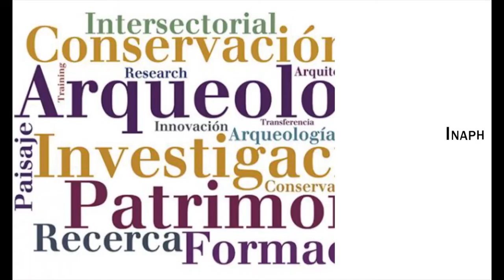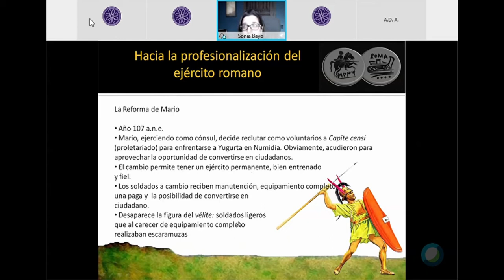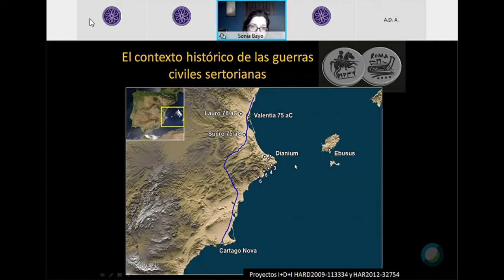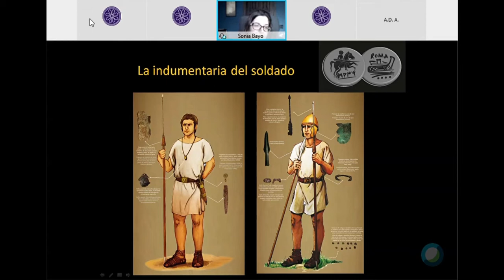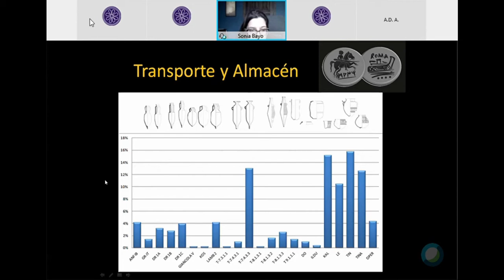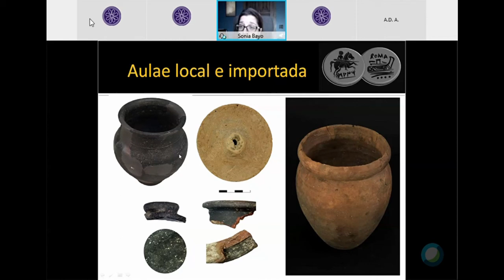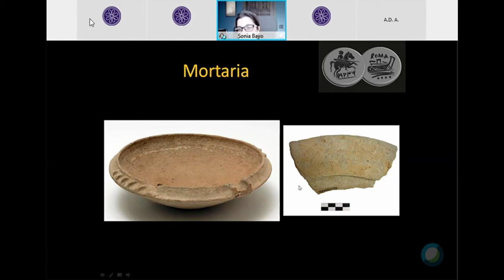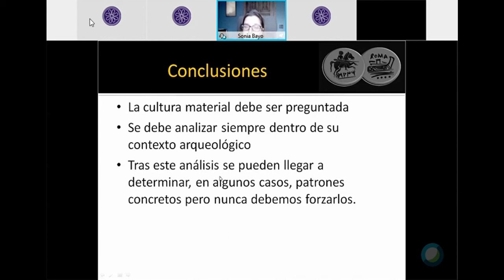La alimentación del ejército sertoriano y su reflejo en la cultura material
Ponencia de Sonia Bayo Fuentes (U. de Alicante) sobre los contextos cerámicos asociados al ejército durante época sertoriana, presentada en las “Jornadas de cerámica protohistórica: contextos cerámicos en el Mediterráneo peninsular” celebradas entre los días 22 y 24 de febrero de 2021 en la Universidad de Alicante (UA) de manera telemática.
Fuentes de imágenes utilizadas:
Aula, Mortero, Urceus, Lopades y RP. Escombreras. Museo Nacional de Arqueología subacuática

Aula de cocción reductora: HUGUET, E. 2013: “El material más usado por los antiguos: la cerámica común y de cocina” en Ribera i Lacomba (coord.). Manual de cerámica romana. Del mundo Helenístico al Imperio Romano: 322, fig. 14

Sartago :Derelicte Colina de Sant Jordi, Ses Salines (Mallorca). Museo de Mallorca

Ánfora de Cos: Archivo fotográfico MARQ

Ilustración sobre contubernia romanos: SIMS, L. Roman Soldier's Handbook Ilustrador McNEE, I.